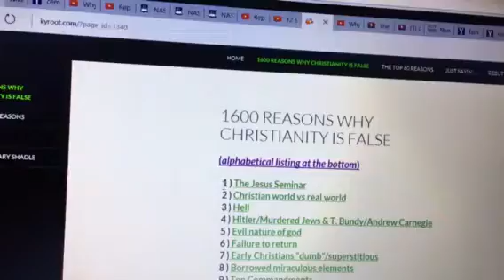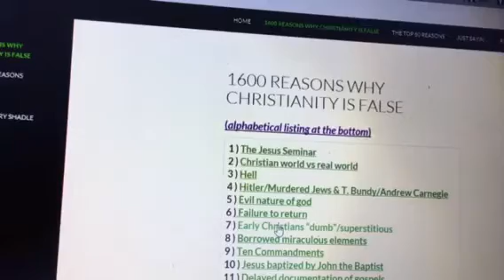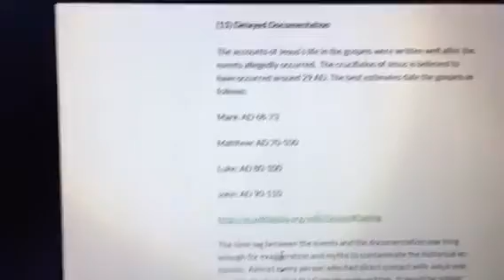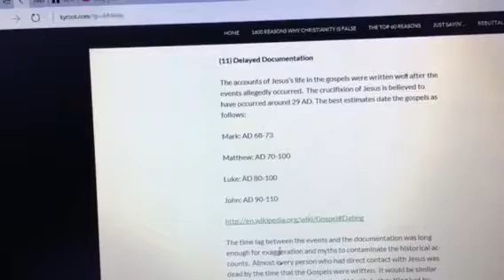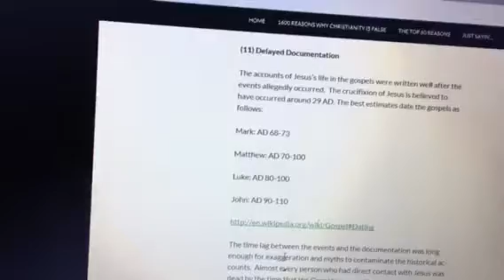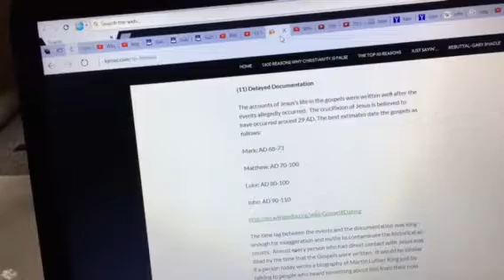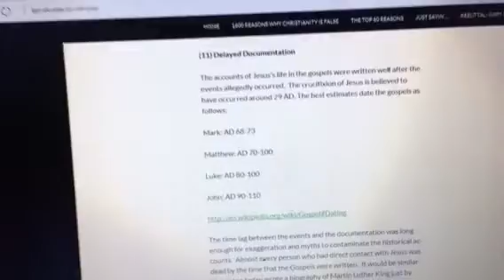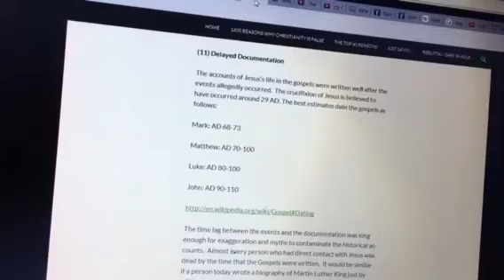11 delayed documentation- answered Kyroot.com